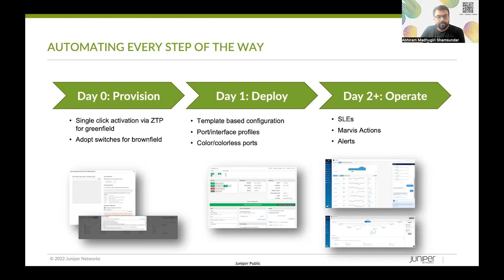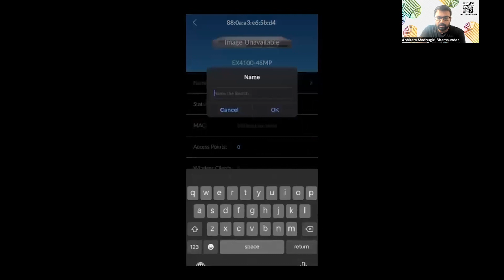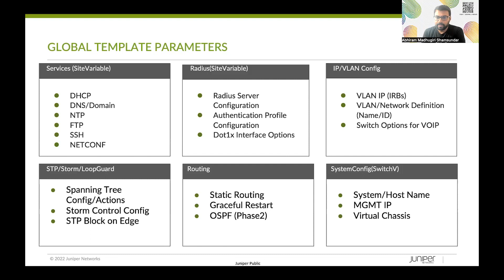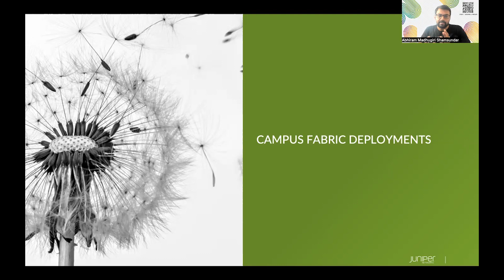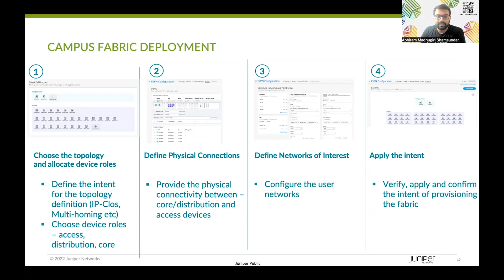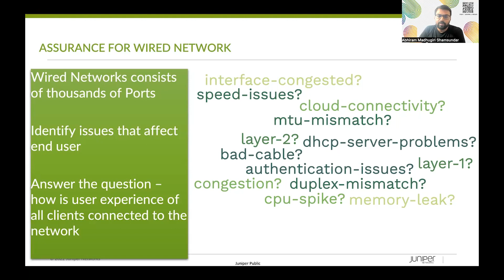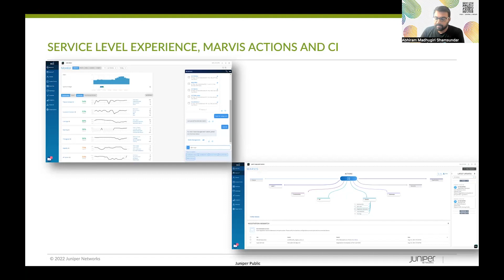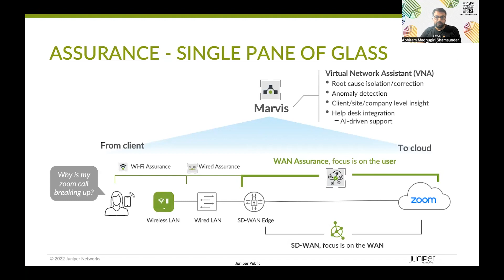Introduction to Mist Wired Assurance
Learn about the Mist Wired Assurance solution with this introduction.